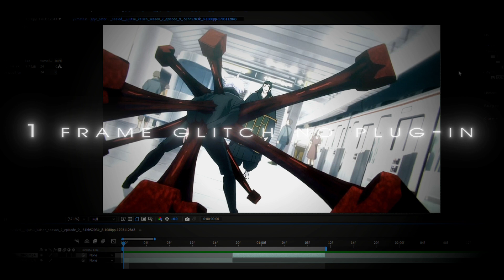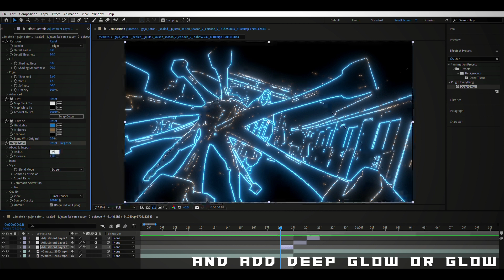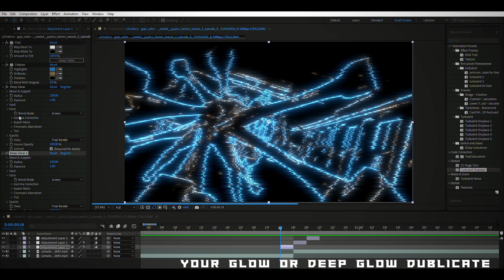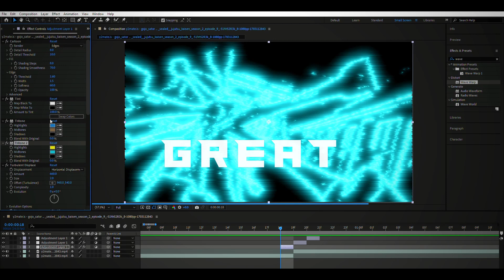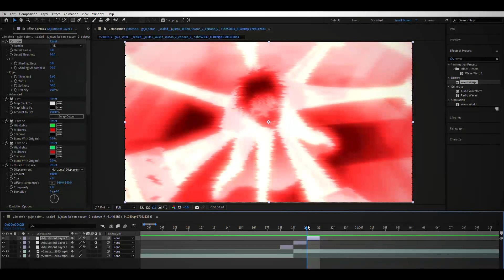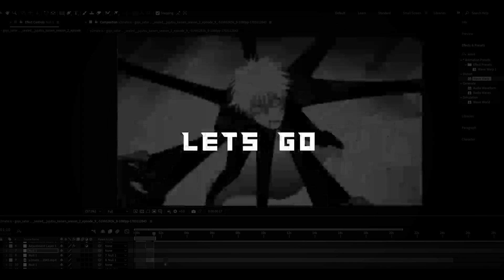after effects one frame glitch transform tutorial like @neptunedits (no plug-in)👍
Made by exoi

©️copyright
- I have no right on the background music
- I have no  right on the anime images!

🎥Editing software : after effect 2022

💡🟰Anime 》jjk
🎶🎵Music 》idk

And I hope if get comment from @blubzz and @gojo

🧤Community
kirah
matrix-unit
Oblivixn